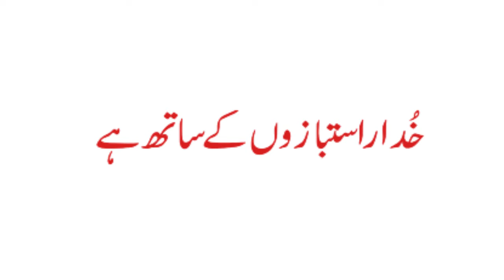Khuda Rastbazon Ke Sath Hai | Rev. Allama Dr. Tariq Masih Chaudhary | Sermons 2018 | Urdu / Hindi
Cameraman & Editor : Sabi Gill
Production: HK Television
Facebook Rev. Allama Dr. Tariq Masih Chaudhary